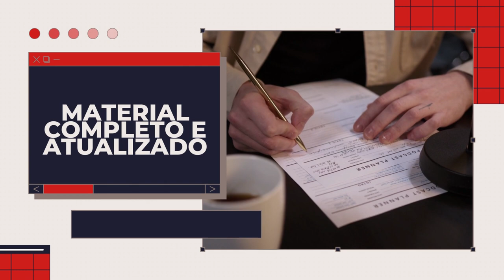Apostila PREFEITURA DE MACAÍBA RN 2022 Técnico de Farmácia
A Prefeitura de Macaíba, no estado do Rio Grande do Norte, divulgou uma importante retificação referente ao Concurso Público que visa à contratação de 548 profissionais. Dentre as mudanças está uma atualização no início do período de inscrições.

O documento (retificação IV), divulga a reabertura do Concurso Público. As inscrições deverão ser realizadas no período das 16h do dia 30 de maio, até às 16h (horário de Brasília), do dia 7 de julho de 2022, por meio do site da Consulplan. É importante destacar que a taxa de inscrição nos valores de R$ 85,00 a R$ 105,00 deverá ter seu pagamento efetuado até o dia 8 de julho de 2022. No entanto, os candidatos que se encontram nas condições específicas do edital podem solicitar isenção entre os dias 30 de maio e 1º de junho de 2022.

➔ Cadastre-se para receber atualizações de todos os concursos 2022. Concurso MACAÍBA RN 2022 👇